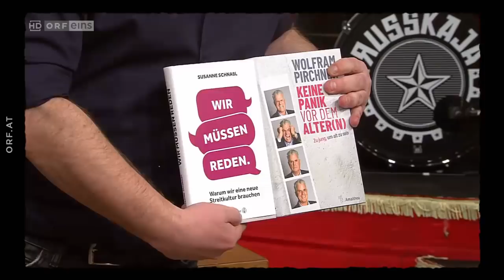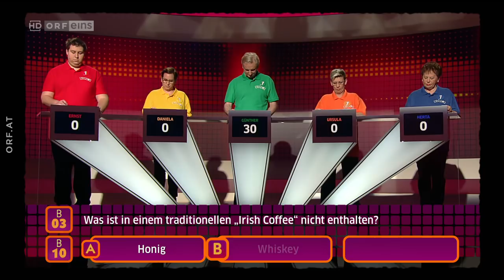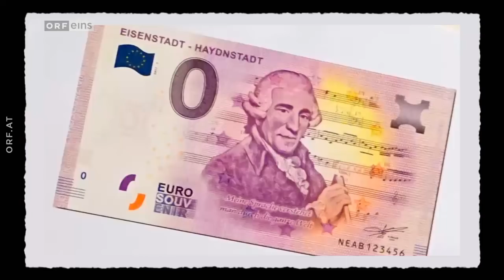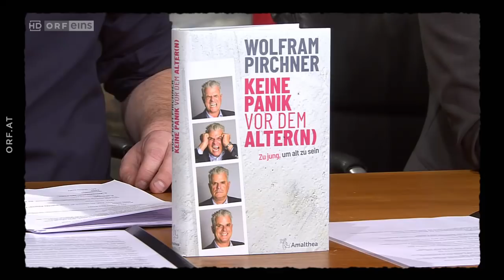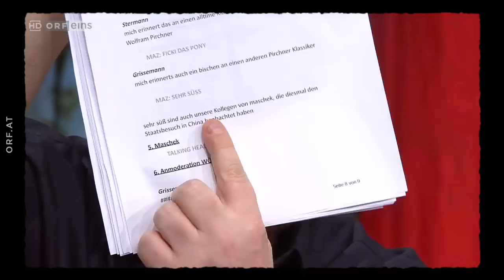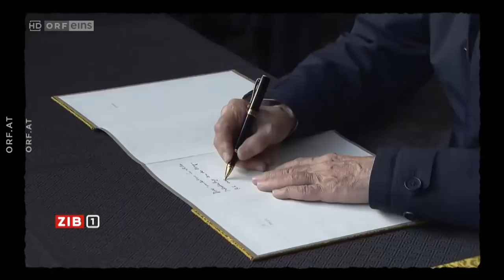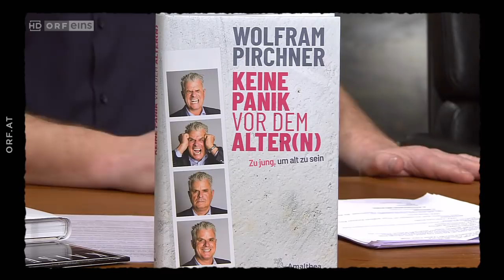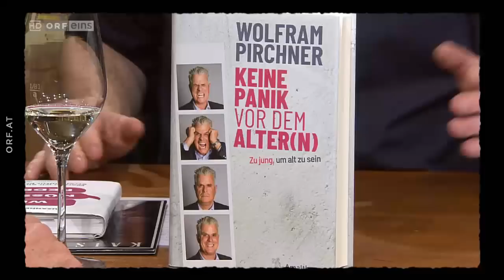Willkommen Österreich mit Stermann & Grissemann vom 10.04.2018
Copyright: Nikitaventures, Peter Klien, Maschek

Ich stelle die Videos mit Erlaubnis der Produktionsfirma online, da die Videos auf YouTube zeitlich unbegrenzt zur Verfügung stehen & nicht nur in Österreich aufgerufen werden können.